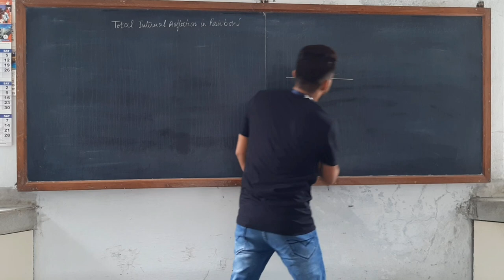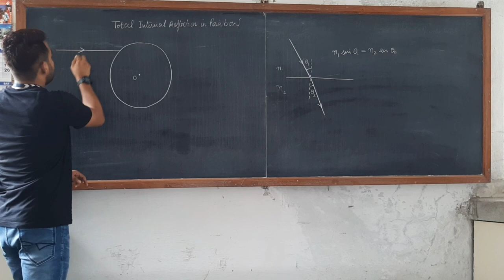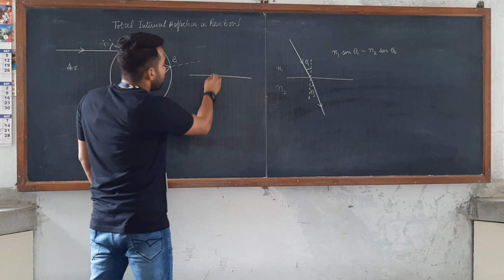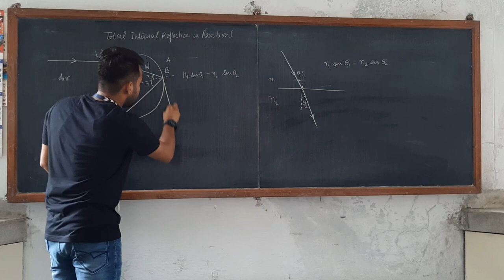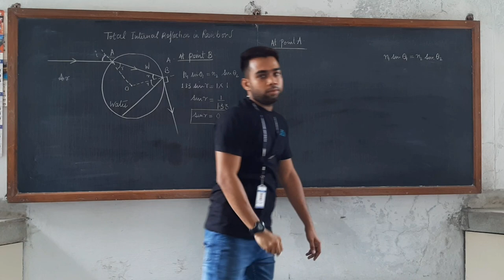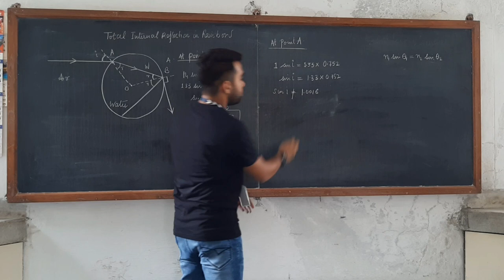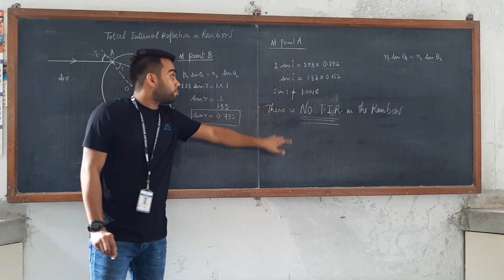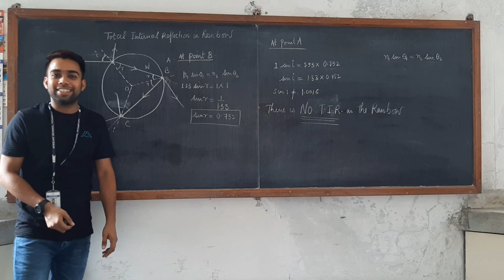T.I.R. in Rainbow??? Really???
In this video, I explained why there is no T.I.R. in rainbow.